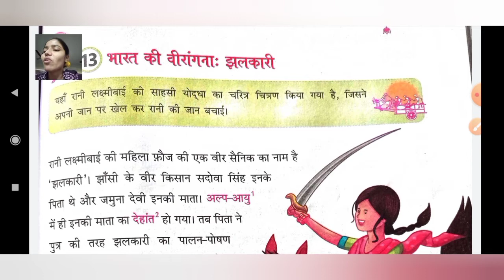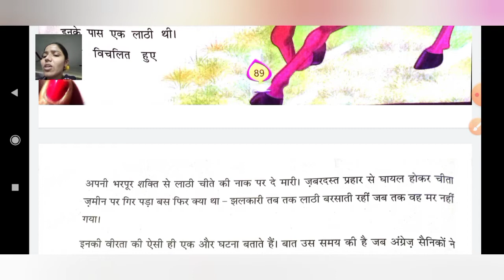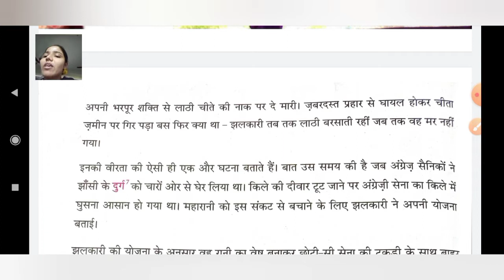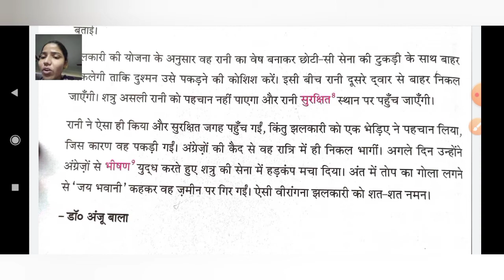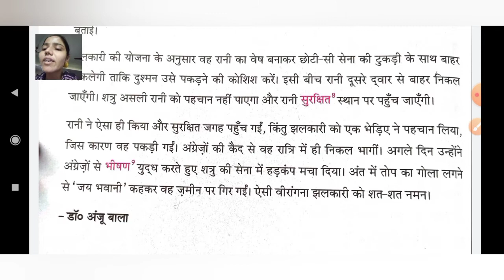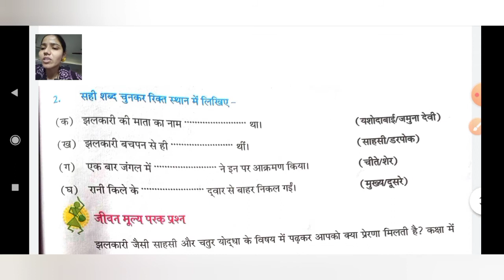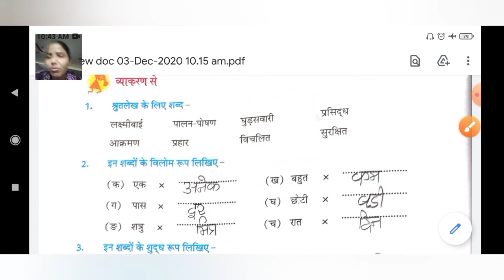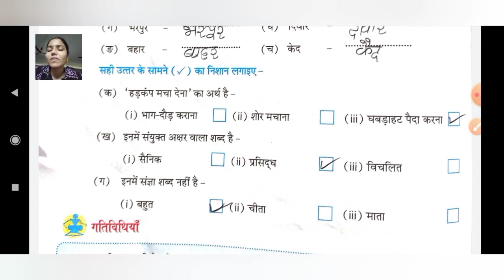STANDARD:- 3 / SUBJECT:- HINDI/ CHAPTER:- 13